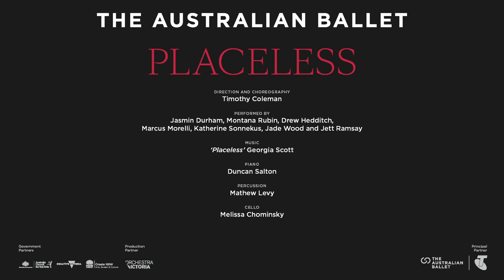Placeless | Bodytorque.Digital | The Australian Ballet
Filmed in the Joan Hammond Hall at Orchestra Victoria, with the musicians onstage becoming part of the movement, Placeless examines different facets of the question; "Who are we without a place to perform and without an audience to perform to?”

Choreography and Direction Timothy Coleman
Performed by Jasmin Durham, Montana Rubin, Drew Hedditch, Marcus Morelli, Katherine Sonnekus, Jade Wood and Jett Ramsay
Composer Georgia Scott, "Placeless"
Piano Duncan Salton
Percussion Mat Levy
Cello Melissa Chominsky

Choreographer's Note:

This piece began its life at the beginning of 2020 as a congregation of placeless phrases I had created as movement experiments over the last few years. I had intended the choreography to stand on its own without an underlying structure of narrative or context but as 2020 showed its hand the placelessness took on new meaning. All our performances were cancelled and we were confined to our living rooms. As performers we had become placeless ourselves. This brought to light the question of how we draw identity from the places we inhabit – who are we without a place to perform and without an audience to perform to? Each section of the film became an embodiment of different facets of that very question.

- Timothy Coleman

Composer's Note:

When I first sat down with Tim (over Zoom) I was immediately electrified by the idea of placelessness, which is so beautifully represented through his choreography.

It was incredibly exciting for me to have the opportunity to explore how this concept might be sonically represented, both in terms of rhythm and tonality, and to be able to be able to gain inspiration from the contrast between restless energy and sweeping choreographic gestures used throughout the work.

– Georgia Scott